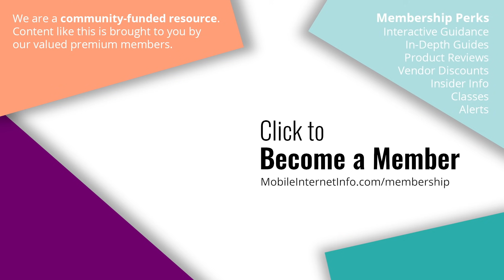Starlink On Hold for Satellite Launches, Beta Period Extended, New Rugged Terminals?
SpaceX President and COO Gwynne Shotwell spoke briefly at the "Space Warfighting Industry Forum" this past week, and according to some in the audience, she had some unfortunate news about some temporary setbacks to share - including a hold on new launches and the beta period being extended.

Also new - SpaceX has filed with the FCC for permission to offer new ruggedized "High Performance" mobile Starlink terminals, and it has revised its plans for the future massive expansion of its Starlink constellation with nearly 30,000 additional "Gen2" satellites.

For the full story - and some additional updates about the reasons for the delays and when launches will resume: